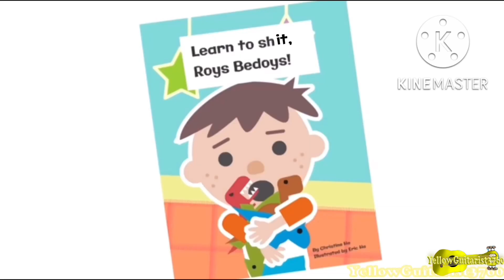[YTP] Give out sus information, Rouys Butteez!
Roys Bedoys is playing with himself AGAIN, then he mentioned a random sus user named MICKY MOUSSY, and finally he dealt over with the new censored thingy he was going to buy after all.